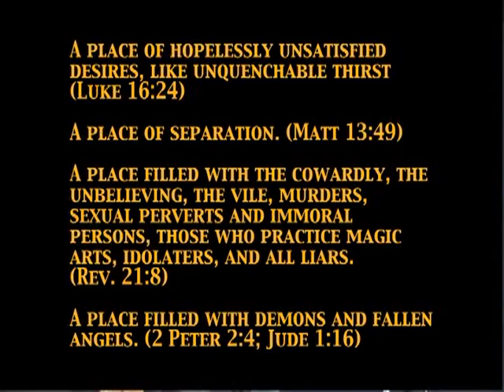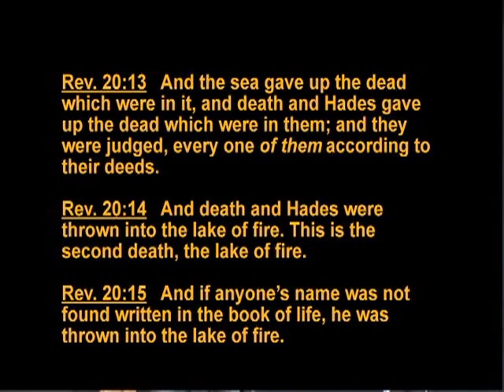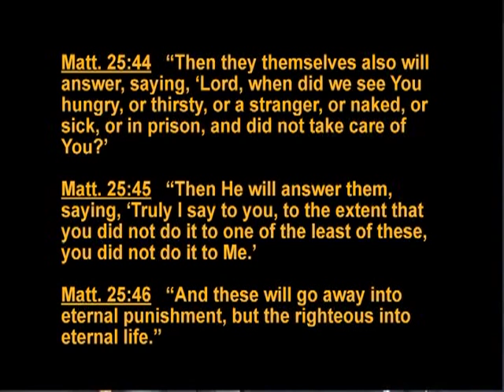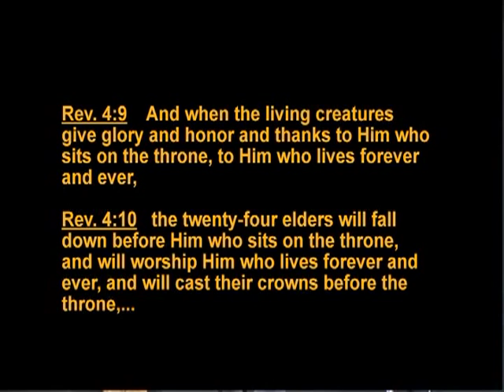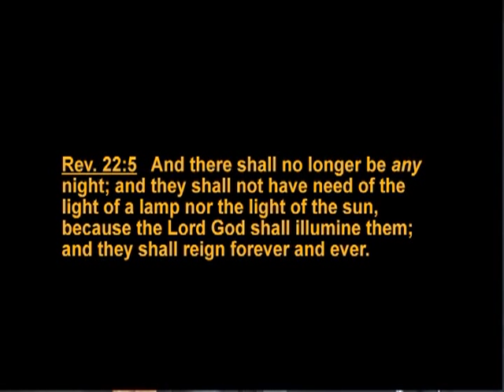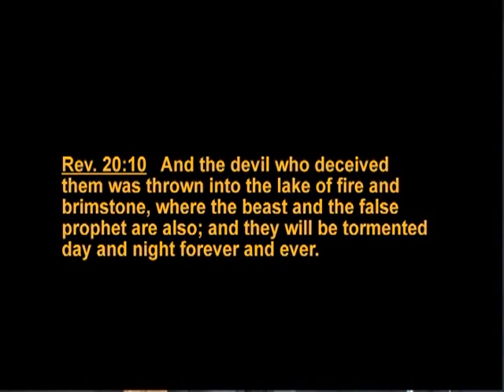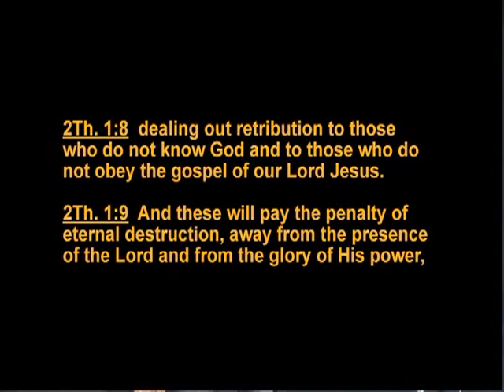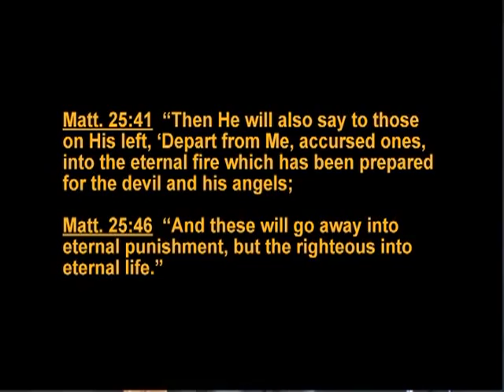J. Mark Martin: Can eternal hell be supported by the Bible?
J. Mark Martin is the Senior Pastor of Calvary Community Church, a grace oriented fellowship of over 12,000 believers located in Phoenix, Arizona. Pastor Mark grew up in Medford, Oregon, and later attended college in Northern California at Pacific Union College where he graduated with a B.A. in theology. While attending college, he met his wife to be, Leslie, and they now have three children. Pastor Mark has been teaching God's grace for over 25 years. Pastor Mark was raised a Seventh-day Adventist, a legalistic denomination that emphasizes salvation by works and absolute adherence to the doctrines of their false prophetess. Mark started pastoring during college and was forced to resign when he began to teach the grace of God. Mark's experience under legalism gives his ministry a unique emphasis on the love and grace of God, which is demonstrated by Jesus' death on the cross for our sins.